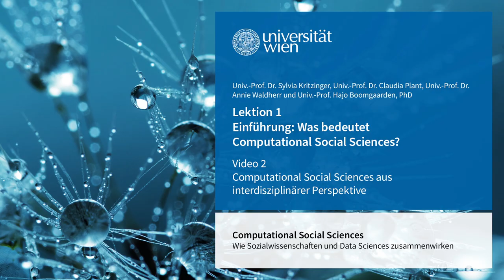1.2 Computational Social Sciences aus interdisziplinärer Perspektive | iMooX.at